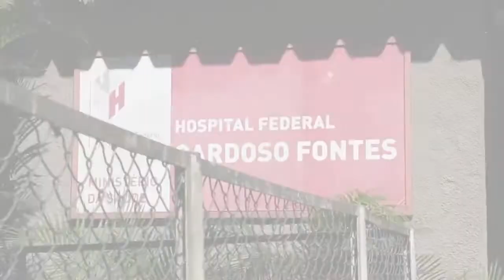Trailer – Documentário Amigas do Peito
As tensões entre o diagnóstico do câncer de mama e a busca pela cura foram registradas no documentário “Amigas do Peito: redes de afetos no cuidado”, produzido pelo Ministério da Saúde (MS) com o grupo de pacientes do Hospital Federal Cardoso Fontes (HFCF).